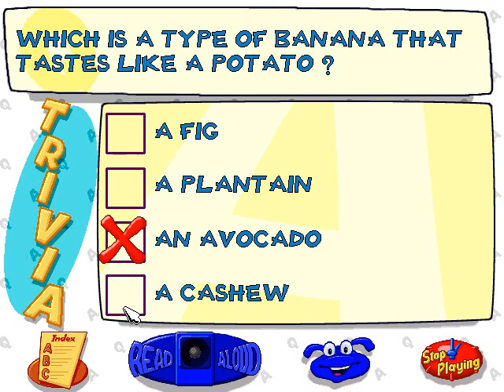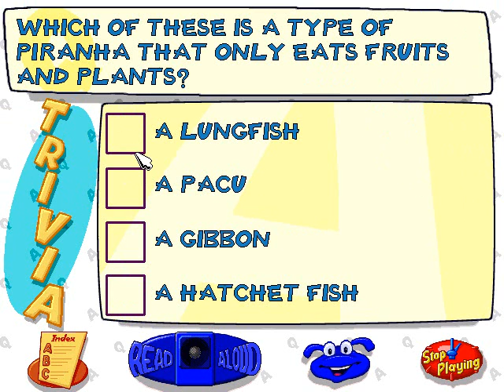Let's Play Let's Explore the Jungle With Buzzy the Knowledge Bug Part 4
We do the rest of "Time to Play!"